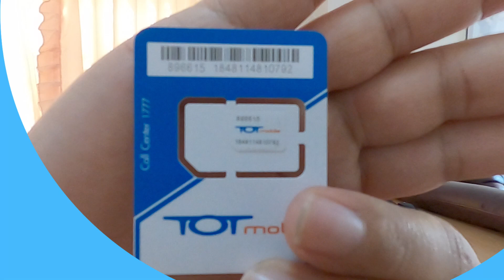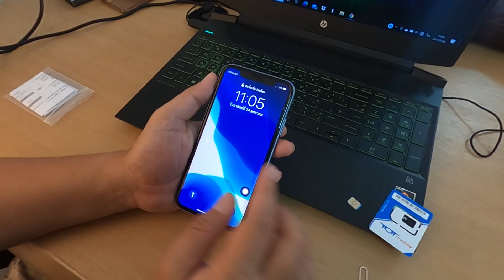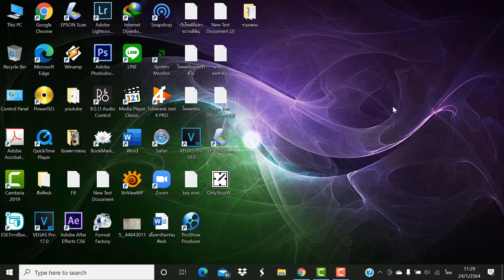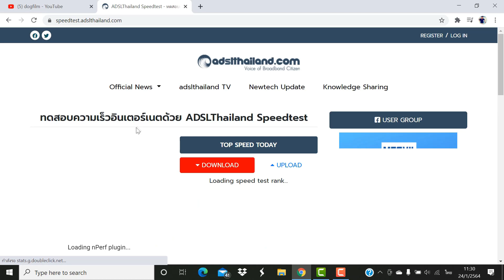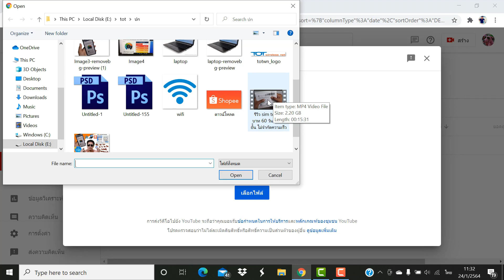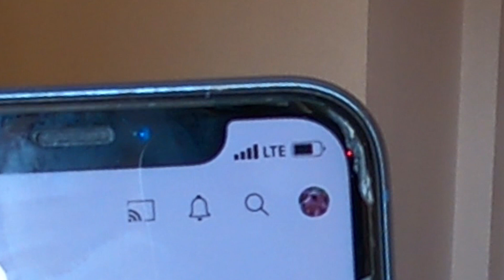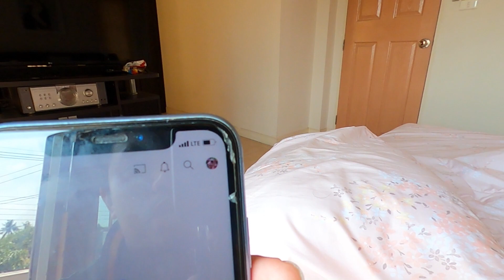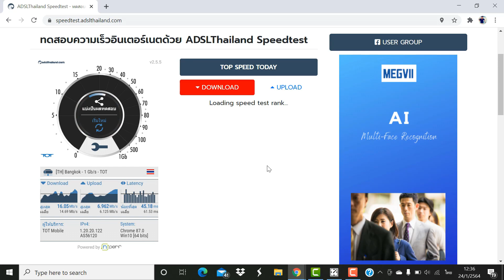ทดสอบ sim tot 66 บาท อัพคลิปวีดีโอขึ้น youtube ใช้เวลากี่นาที สำหรับสาย youtuber ตามหาสัญญาณ LTE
เช็คราคาโปรโมชั่นซิม tot
TOT Wireless Net : Thunder 999

Pocket Wifi ที่ผมใช้รีวิว
Pocket WiFi รู่น903

ทดสอบ sim tot 66 บาท 60 วัน เน็ตไม่อั้้น ไม่จํากัดความเร็ว TOT 66th Anniversary ทดสอบอัพคลิปวีดีโอขึ้น youtube ใช้เวลานานกี่นาที สำหรับสาย youtuber ที่ต้องอัพคลิปวีดีโอบ่อยๆ ต้องดูครับ

ข้อมูลก่อนสั่งซื้อ sim tot 66 บาท 60 วัน เน็ตไม่อั้้น ไม่จํากัดความเร็ว TOT 66th Anniversary
- กรณีซื้อมากกว่า 1 ซิม ซิมจะถูกเปิดใช้งานพร้อมกันทั้งหมด ภายใต้คำสั่งซื้อเดียวกัน ไม่สามารถเก็บไว้เปิดใช้งานทีละซิมได้
-ใช้งานได้เฉพาะ Internet เท่านั้น รองรับเฉพาะคลื่น 2300 MHz. หรือ LTE Band 40  ไม่สามารถโทรออก รับสายได้
-จำเป็นต้องมีการตั้งค่า APN = pocket
-ไม่จำกัดความเร็วและปริมาณการใช้งาน 60 วัน
-ไม่สามารถใช้งานได้ที่ความสูงตึก เกิน 8 ชั้น

เงื่อนไข TOT wireless net Sim card : TOT 66th Anniversary
1. ขอสงวนสิทธิ์ 1 รายการคำสั่งซื้อต่อสินค้า 1 ชิ้น เพราะซิมจะถูกเปิดใช้งานพร้อมกันทั้งหมด ภายใต้คำสั่งซื้อเดียวกัน ไม่สามารถเก็บไว้เปิดใช้งานทีละซิมได้
2. บริการ TOT wireless net นี้ เป็นการให้บริการแพกเกจอินเทอร์เน็ตผ่านสื่อซิมการ์ดเท่านั้น (ไม่ใช่บริการซิมโทรศัพท์เคลื่อนที่) ลูกค้าไม่สามารถนำ ซิมการ์ด และ เลขหมายบริการที่แสดงบนซิมการ์ด นี้ ไปลงทะเบียนเพื่อขอใช้งานในลักษณะเดียวกับโทรศัพท์เคลื่อนที่ในทุกกรณี
3. บริการอินเทอร์เน็ต TOT wireless net สามารถใช้งานอินเทอร์เน็ตบนโครงข่าย TOTmobile 4G (2300 MHz.) เท่านั้น ซึ่งครอบคลุมบางพื้นที่ ลูกค้ากรุณาตรวจสอบพื้นที่บริการก่อนทำการสั่งซื้อสินค้า ที่เว็บ totwirelessnet
4. บริการนี้ไม่สามารถให้บริการได้ในพื้นที่จังหวัด ปัตตานี ยะลา นราธิวาส สงขลา (อ.นาทวี, อ.จะนะ, อ.เทพา, อ.สะบ้าย้อย)
5. ซิมการ์ดนี้เหมาะสำหรับใช้กับอุปกรณ์ที่จำหน่ายภายใต้บริการ TOT wireless net หากนำไปใช้กับอุปกรณ์ หรือ โทรศัพท์เคลื่อนที่อื่นๆ (บางรุ่น) จำเป็นต้องมีการตั้งค่า APN : pocket เพื่อให้สามารถใช้บริการแพกเกจอินเทอร์เน็ตได้
6. อุปกรณ์ที่รองรับการใช้งานของ TOT wireless net ได้แก่ TOT wireless net CPE และ อุปกรณ์ 4G Router/Mobile Phone ที่รองรับคลื่น 2300 MHz. (LTE Band 40)
7. เมื่อได้รับสินค้าแล้ว สินค้าทั้งหมดภายใต้คำสั่งซื้อเดียวกันจะยังไม่สามารถใช้งานได้ ลูกค้าจะต้องทำการเปิดใช้งาน ผ่าน QR code ที่แนบมากับสินค้า
a. กรณีลูกค้าไม่ต้องการใบกำกับภาษี ลูกค้าสามารถเก็บไว้เปิดใช้งานซิมได้เองไม่เกิน 60 วันนับจากวันที่ทำรายการสั่งซื้อ เมื่อพ้นกำหนด 60 วัน ระบบจะยกเลิกการใช้งานซิมทั้งหมดภายใต้คำสั่งซื้อเดียวกันอัตโนมัติ
b. กรณีลูกค้าต้องการใบกำกับภาษี ลูกค้าจะต้องทำการเปิดใช้และกรอกข้อมูลใบกำกับภาษี ก่อนวันที่ยืนยันรับสินค้า (หรือวันที่ยืนยันรับสินค้าอัตโนมัติ) ใน Shopee
8. เมื่อลูกค้าเปิดใช้บริการแล้ว แพกเกจอินเทอร์เน็ตที่ได้รับคือ : ใช้งานได้ต่อเนื่องที่ระดับความเร็วสูงสุด ไม่จำกัดปริมาณการใช้งาน เป็นระยะเวลา 60 วัน นับตั้งแต่วันเปิดใช้งาน
หมายเหตุ *ระดับความเร็วสูงสุดเป็นอัตราความเร็วที่วัดจากระบบในห้องปฏิบัติการอัตราความเร็ว ในการใช้งานจริงจะขึ้นอยู่กับช่วงระยะเวลา สภาพอากาศ ความหนาแน่นของผู้ใช้บริการ ปริมาณการรับ-ส่งข้อมูล และคุณภาพในการรับ-ส่งสัญญาณของอุปกรณ์เชื่อมต่อของผู้ใช้บริการ
9. รูปภาพซิมการ์ดที่แสดงไว้บน Shopee เพื่อการประชาสัมพันธ์ อาจไม่ตรงกับ ซิมการ์ดที่ลูกค้าได้รับ (ขึ้นอยู่กับรุ่นที่ผลิต) แต่คุณสมบัติการใช้งานแพกเกจอินเทอร์เน็ตจะตรงกับที่ระบุไว้
10. TOT wireless net สงวนสิทธิ์ที่จะระงับ เปลี่ยนแปลง หรือยกเลิกบริการ หากพบว่าผู้ใช้บริการมีเจตนาไม่สุจริตผิดกฎหมาย หรือขัดกับประกาศของทางราชการ หรือไม่มีการใช้งานต่อเนื่องเป็นเวลา 60 วันนับตั้งแต่วันครบอายุการใช้งานรายการส่งเสริมการขาย
11. TOT wireless net สงวนสิทธิ์ในการเปลี่ยนแปลงเงื่อนไข เพิ่ม/ยกเลิก รายการส่งเสริมการ ขาย โดยไม่ต้องได้รับความเห็นชอบจากผู้ใช้บริการก่อน ทั้งนี้จะแจ้งให้ทราบล่วงหน้าไม่น้อยกว่า 5 วัน
12. อัตราค่าบริการดังกล่าวรวมภาษีมูลค่าเพิ่มแล้ว
13. ผู้ใช้บริการสามารถตรวจสอบปริมาณอินเทอร์เน็ตที่ใช้ หรือ สมัครใช้รายการส่งเสริมการขายอื่น ผ่าน เว็บ totwirelessnet ทั้งนี้ สามารถศึกษาข้อกำหนดและเงื่อนไขเพิ่มเติมที่ TOT Contact Center 1100